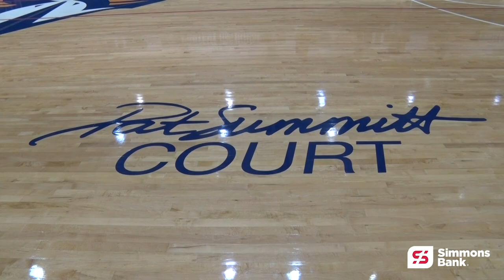UT Martin Skyhawk MBB: Team holds first practice